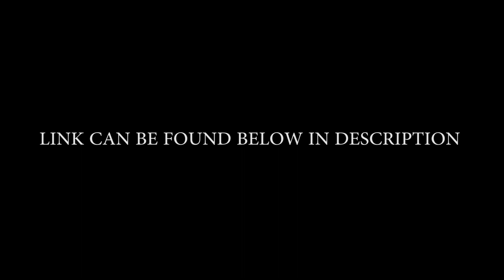[MARS]- LIVE stream Ingenuity Helicopter Test Flight [EXCLUSIVE] First Flight of the Mars Helicopter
First Flight of the Ingenuity Mars Helicopter: Live from Mission Control. LINK CAN BE FOUND BELOW IN DESCRIPTION.

latest images of mars by mars rover news update today
New Mars image from rover landing site shows the red planet,
NASA Mars Perseverance rover: first video and new images,
Incredible new images shared by Perseverance rover after,

First Flight of the Ingenuity Mars Helicopter: Live from Mission Control

Video Credits:
Credit: NASA.GOV